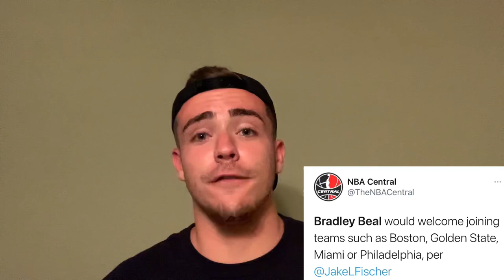Bradley Beal May Request A Trade & The Philadelphia Sixers Are Named A Potential Landing Spot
According to Jake Fischer of Bleacher Report, NBA front offices have been told that Bradley Beal is considering a trade request prior to the draft next week. It is also being said that Beal would likely welcome joining teams such as the Celtics, Warriors, Heat, and Sixers.